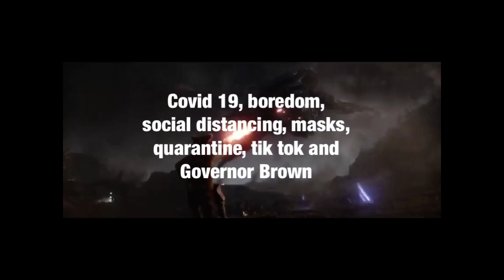My Dream. (Everyone in 2020)